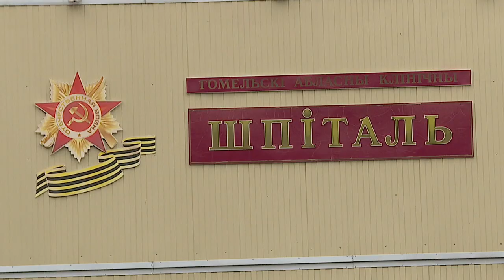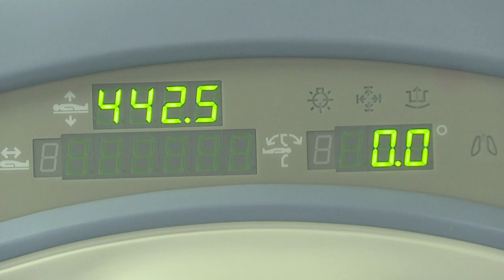Диалог 24.02.2020 Олег Иванцов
Гость -Олег Иванцов, главный врач Гомельского областного клинического госпиталя инвалидов Отечественной войны.